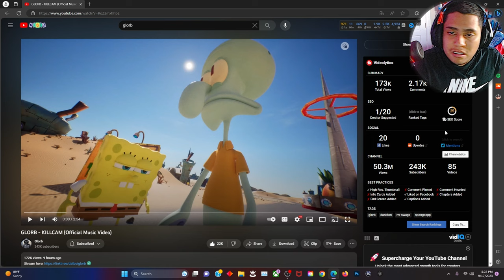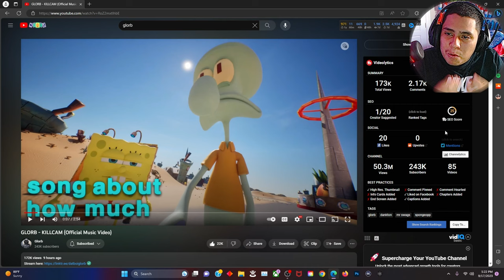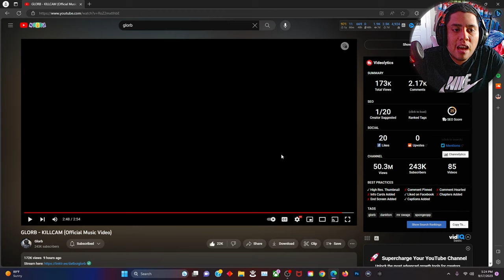SQUIDWARD GOIN CRAZY GLORB - KILLCAM (Official Music Video) REACTION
I made another banger once again and now it's glorb music and all gotta say is squidward and spongbob are dissing Dankton and Karen man sheesh fire music I ain't even gonna lie but make sure y'all like and subscribe and enjoy this vid